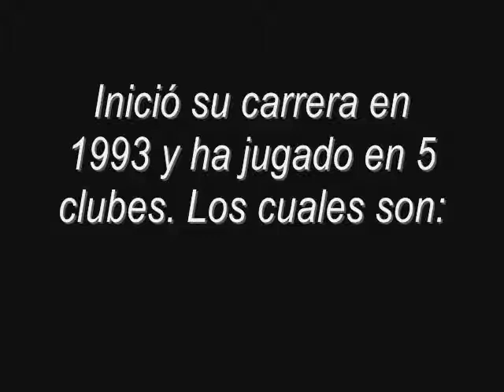Biografia de Martin Romagnoli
Una poca informacion sobre el numero 5 del DEPORTIVO TOLUCA:

MARTIN ANDRES ROMAGNOLI

CANCION:

SEKTA CORE - DIABLOS (EDITADA POR HASR)